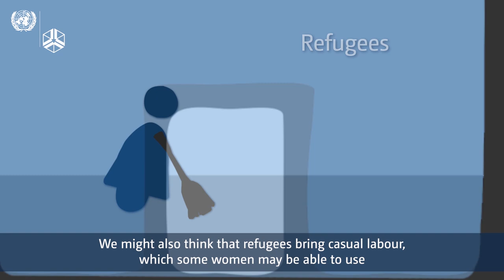Isabel Ruiz – Costs and benefits of hosting refugees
Isabel Ruiz from the University of Oxford talks about the costs and benefits of hosting refugees in Kagera, Tanzania. Many of the refugees end up going to developing countries. The implications of hosting refugees are not gender-neutral and we also need to take into consideration the skill level of the population.

The interview is from the Migration and Mobility Conference held on 5-6 October 2017 in Accra, Ghana.